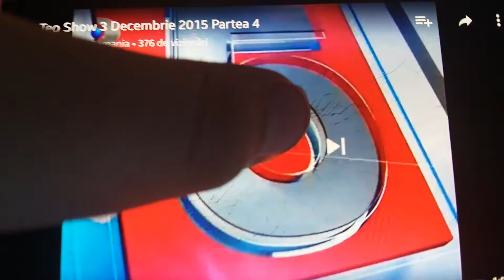TITLURILE ZILEI EP.24